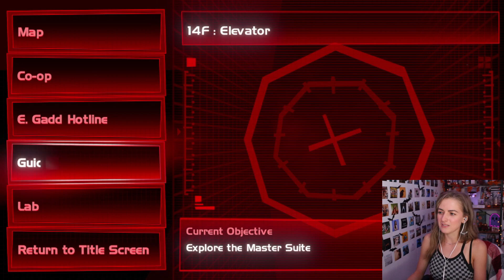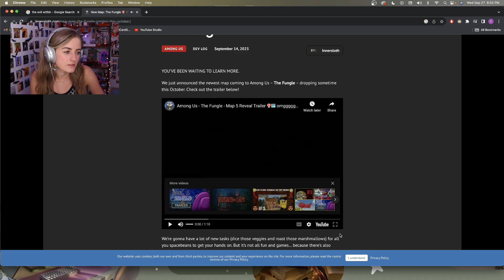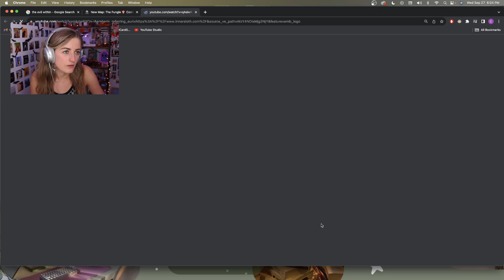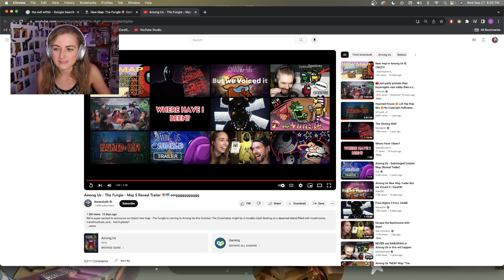Luigi's Mansion 3 | Part 5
Luigi's Mansion!